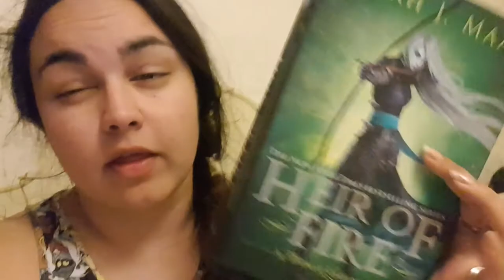BOOK DIARY // Heir of Fire - Sarah J. Maas